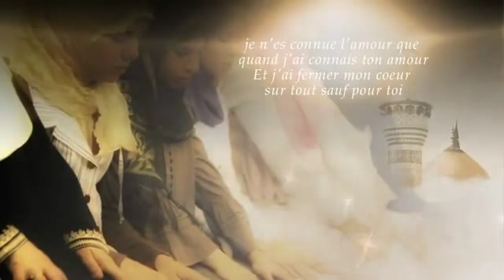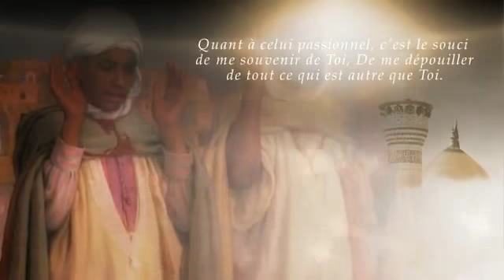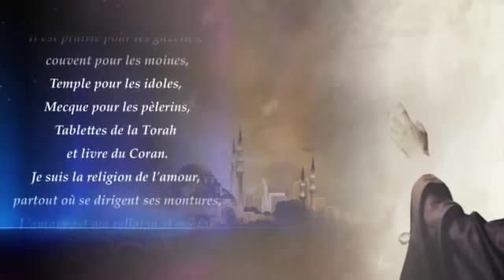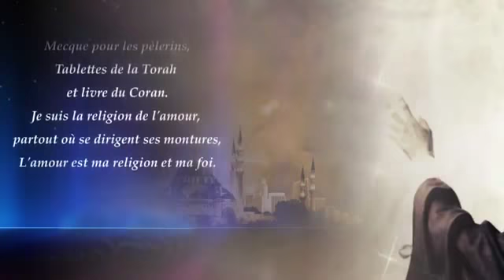Poème "j'ai connu l'amour" de Rabi'a Al-'Adawiyya (que Dieu l'agrée) (vostfr)